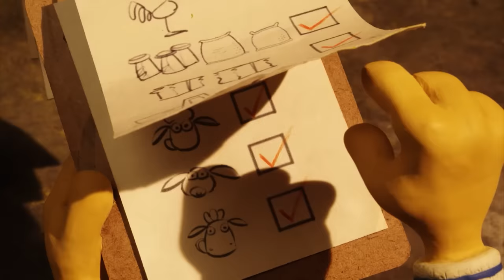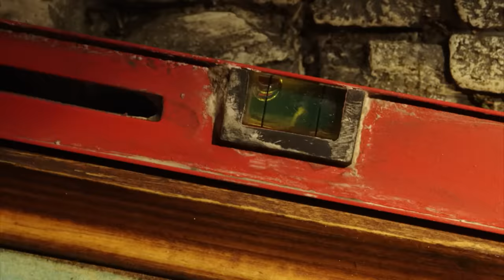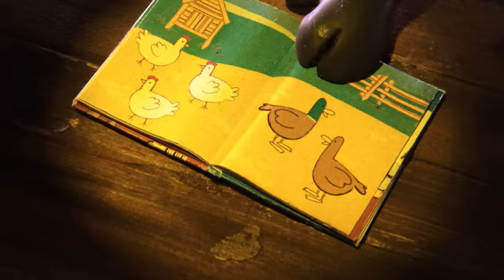Shaun the Sheep 🐑 Hungry For Apples? - Cartoons for Kids 🐑 Full Episodes Compilation [1 hour]